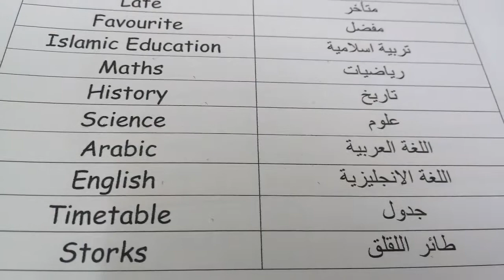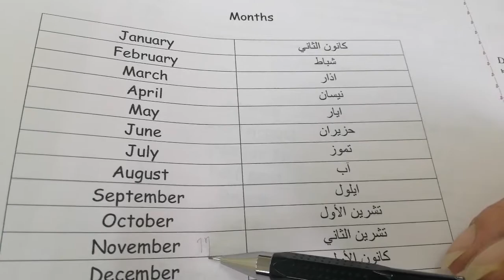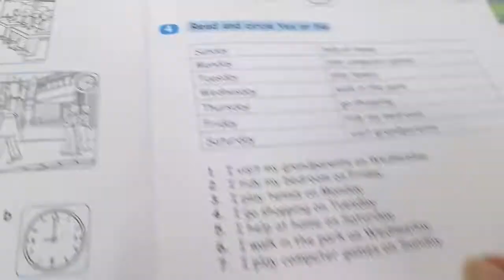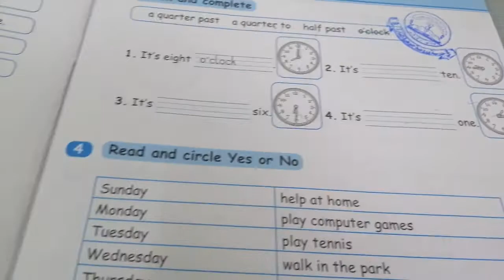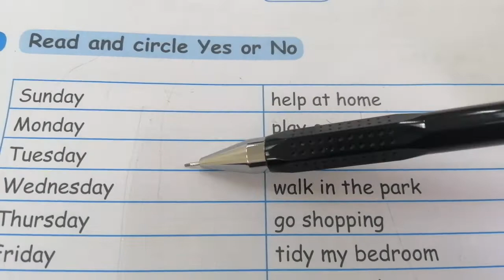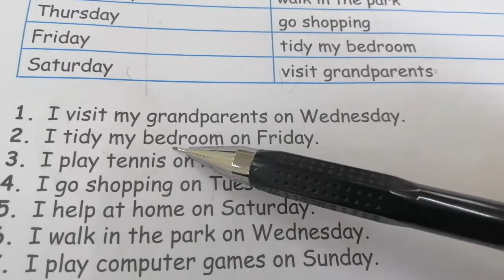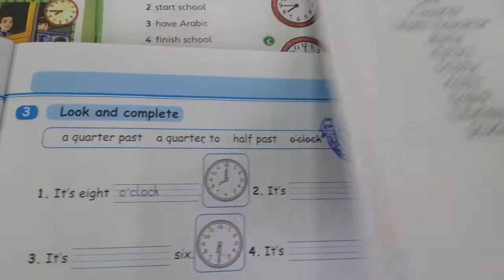Action Pack 3